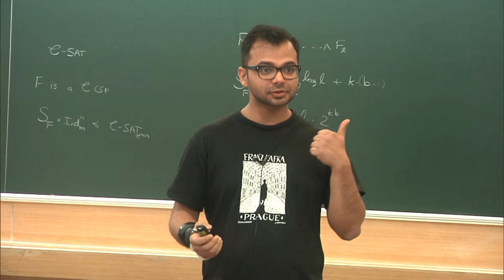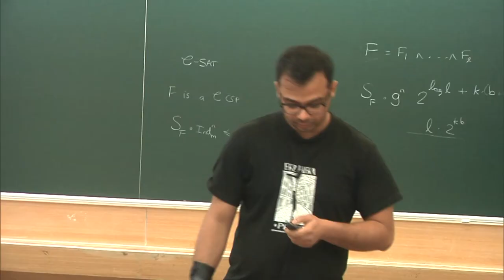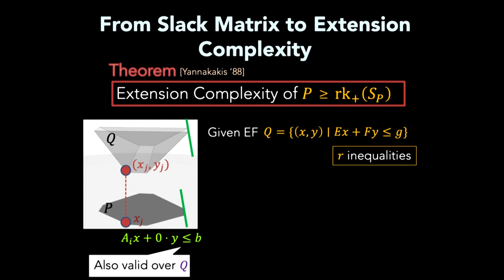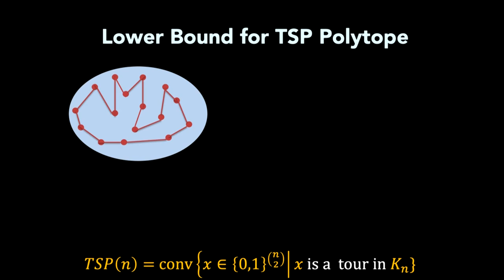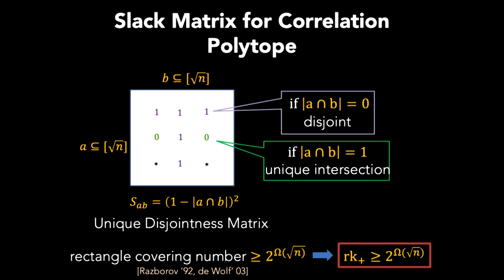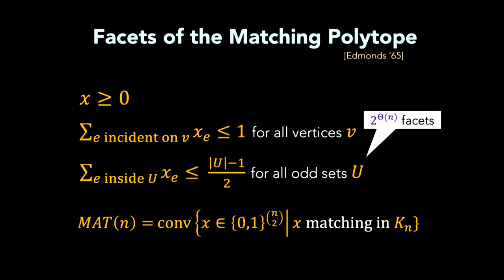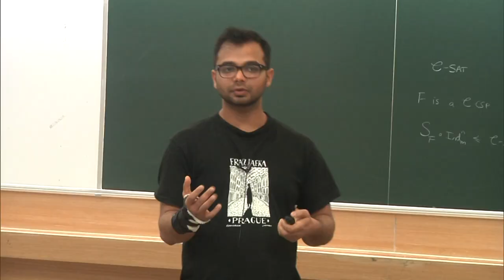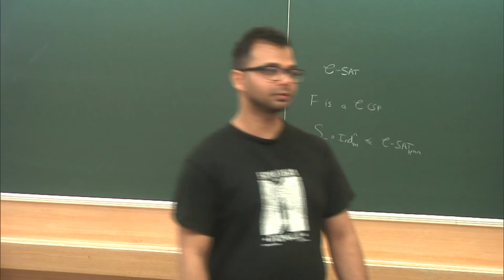FSTTCS2019 S004 Lower Bounds for Extension Complexity